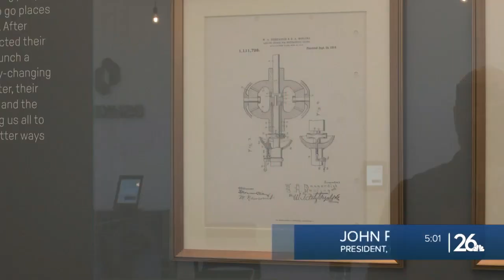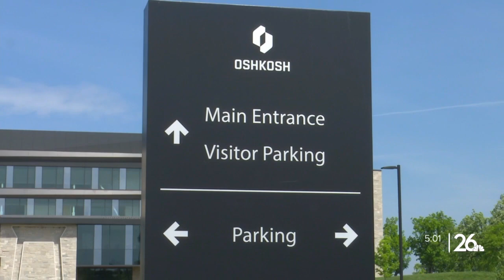Oshkosh Corp. announces agreement to acquire airport equipment co. AeroTech